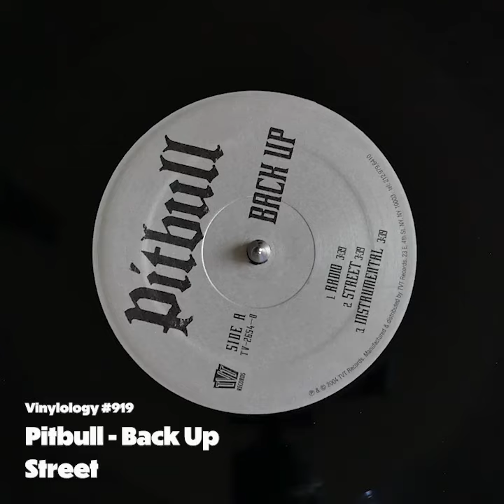Pitbull - Back Up (Street)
Pitbull
Back Up
Street